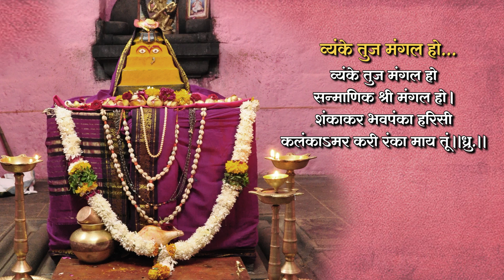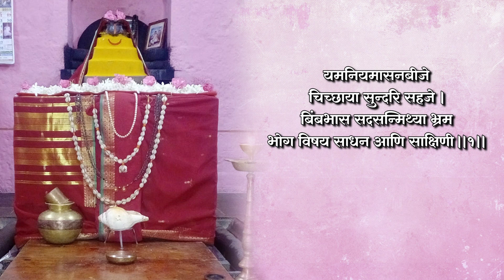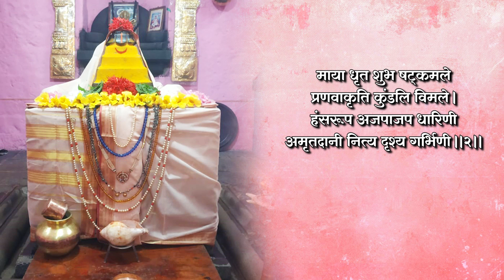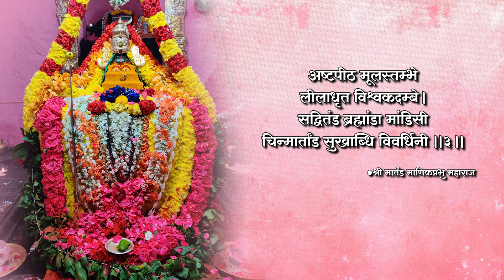Venke Tuj Mangal Ho - व्यंके तुज मंगल हो by Shri Martand Manik Prabhu Maharaj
Venke Tuj Mangal Ho - व्यंके तुज मंगल हो - Madhumati Shyamala Aarti by Shri Martand Manik Prabhu Maharaj